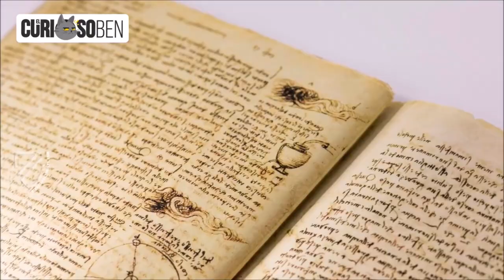Benny maldiciendo el curioso ben "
Recopilación de pudrete, maldita basura, patranas, etc" Que este curioso gato realiza en las constantes interrupciones durante sus videos